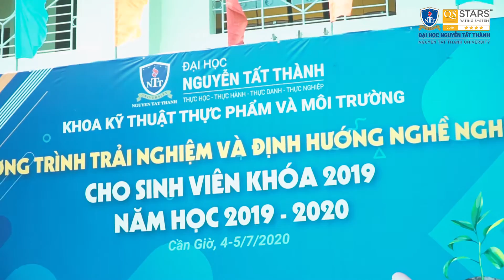Dã ngoại tại Cần Giờ_Khoa Hóa học Thực phẩm và Môi trường